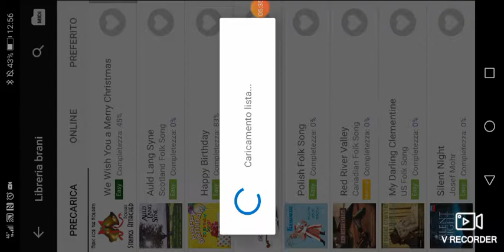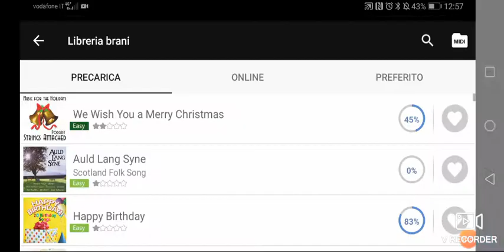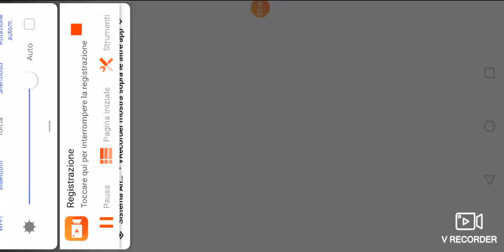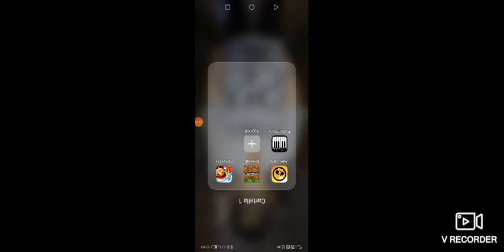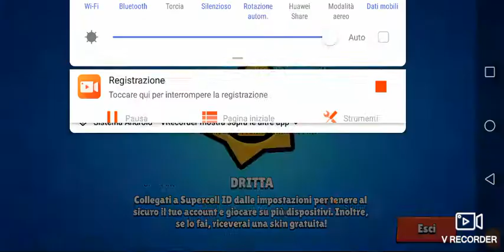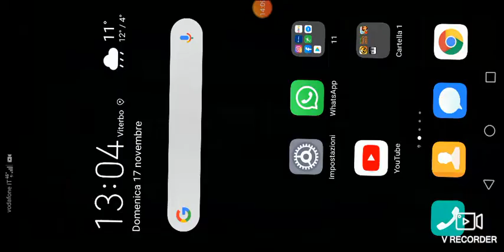I MIEI GIOCHI